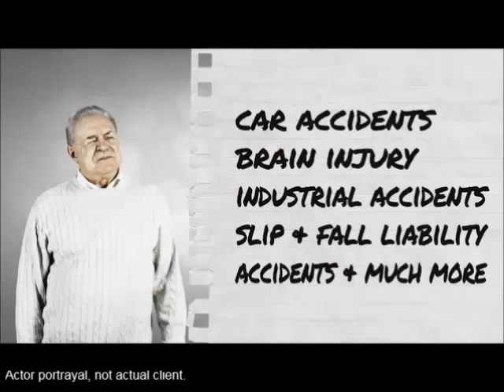Pedestrian Accidents Dallas TX Pedestrian Accidents Dallas TX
Pedestrian Accident, Texas, Dallas, pedestrian walking,

Kristina Kastl – Kastl Law, P.C.

Krisi Kastl founded Kastl Law, P.C. to help those with personal injury claims in Dallas Texas. For years, Kastl Law has been the lifeline that victimized parties needed to recover maximum compensation for their injuries. Making a difference in the lives of her clients has always been her main goal.